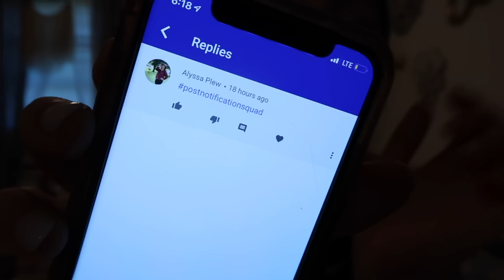i’m pregnant... **PRANK ON MY MOM** + 100k subscriber GIVEAWAY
🦋follow me🦋
tictok: savwayy
intagram: main/savannah.jo & spam account/tweeetyburdd
snap: josafina_7
depop: savannahjo9

intro🧚🏼‍♀️
made by @hxllyy on instagram

💸 off
weekendwigs: savway10
preciousbykate: SAVWAY
kromacases: SavWay
myownnecklace: Sav10
stunninglens: SAVWAY
muddyboddy: SAV15

if you wanna work w/ me 📲

age: 17
birthday: jan. 24, 2002
fav color: yellow & black
height: 5 ft
film & edit: canon g7x mark ii & imovie
live: texas, yee yee